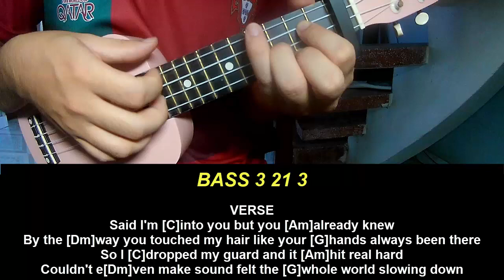Ukulele Tutorial Jeremy Zucker Cozy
Today, I will share with you Ukulele Tutorial Jeremy Zucker Cozy